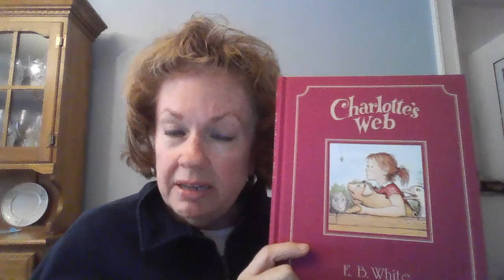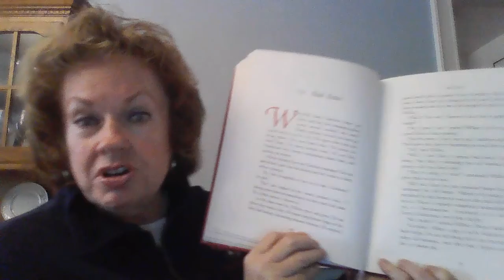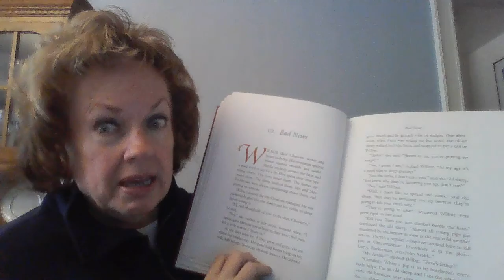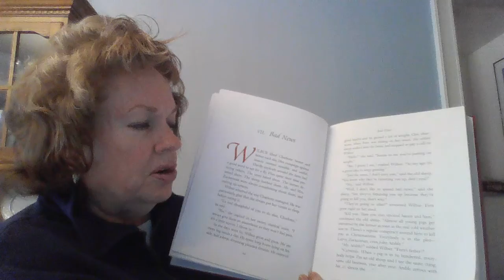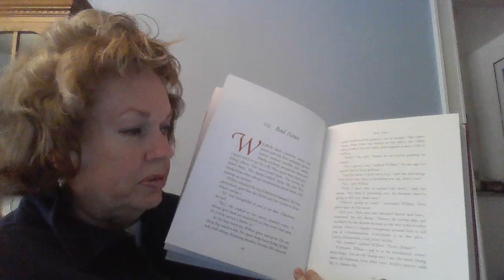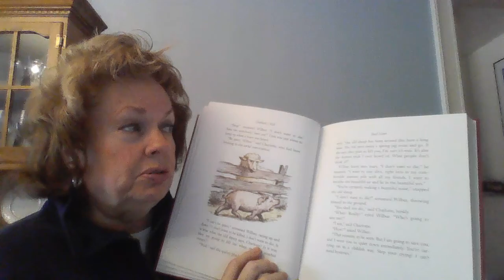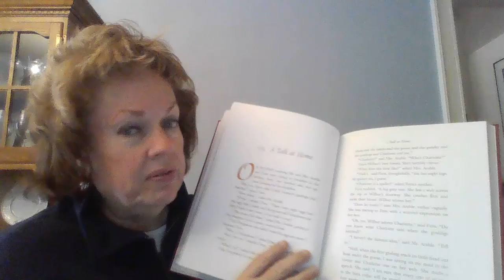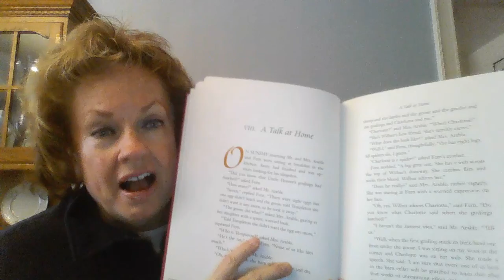Mrs. Stanczyk reads Charlotte's Web by E. B. White - Chapter 7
Can you answer Mrs Stanczyk's questions?